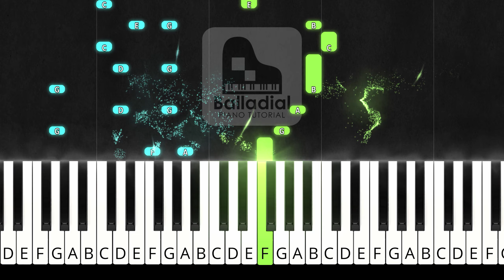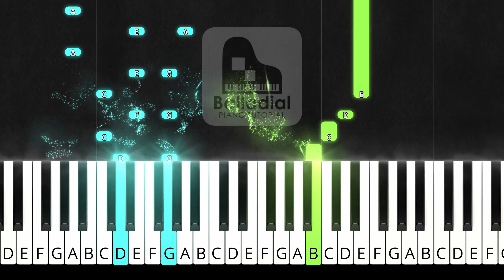Saria's Song (Lost Woods) - The Legend of Zelda: Ocarina Of Time | MEDIUM-EASY Piano Tutorial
♪ This is Saria's Song (Lost Woods) from The Legend of Zelda: Ocarina Of Time, a MEDIUM-EASY piano tutorial!